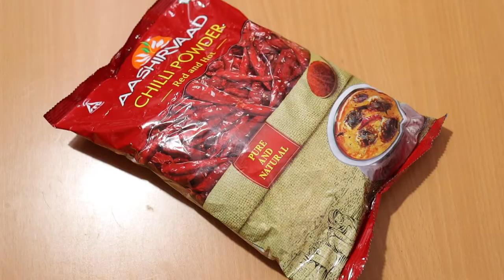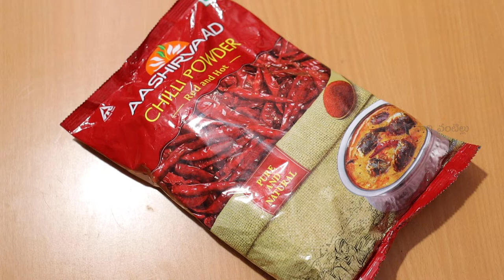Aashirvaad Chilli Power, 200g Pouch || Unboxing in Telugu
My Gear:-